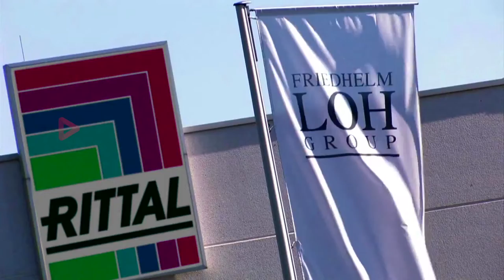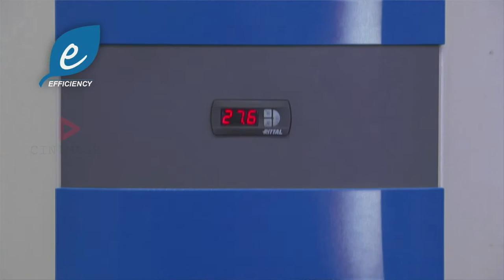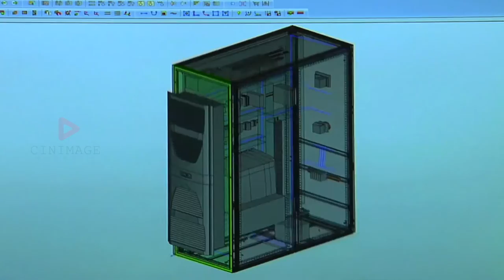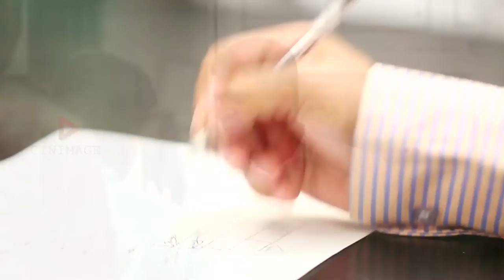Rittal India Corporate Video - Cinimage Studios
Cinimage is a contemporary creative Film Production Studio in Bangalore that creates personalized experiences across the realms of video production and animation.